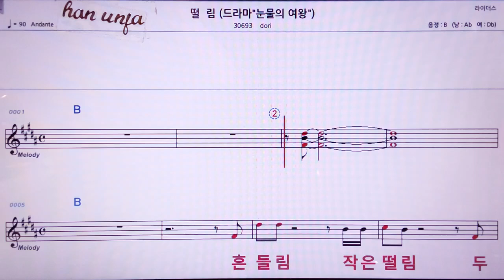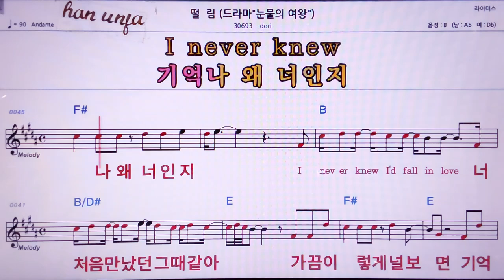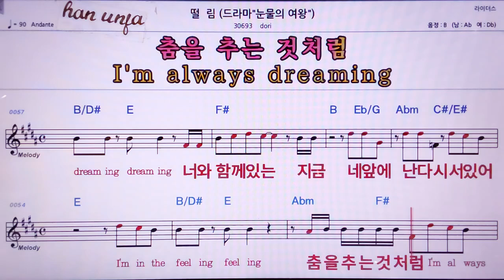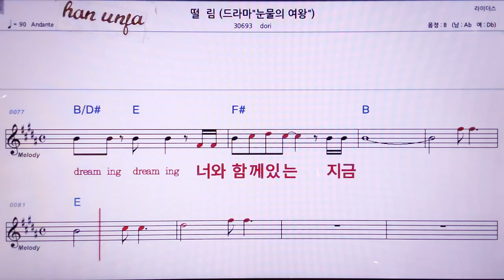💖떨림/DORI 👍MR,노래방, 악보, 코드,Karaoke With Sheet Music